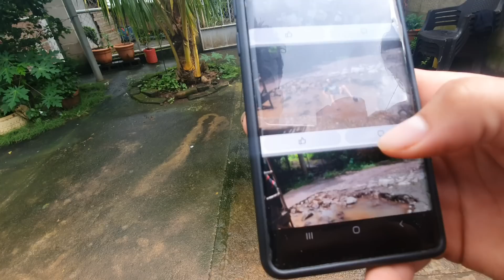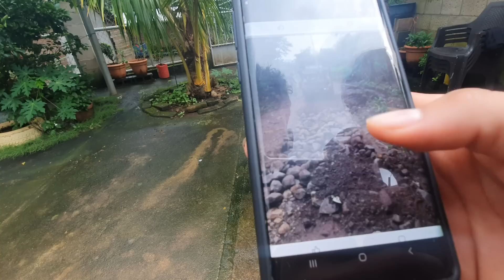Hielo lo hiso de nuevo volvió a agarrar sumba😥Así realmente fue lo de el rayo que le iba a caer😢